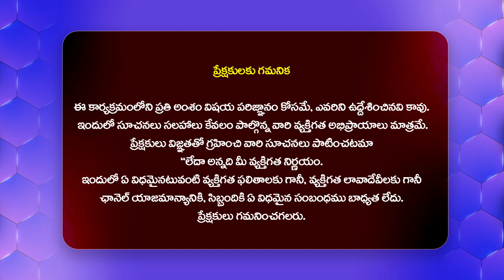Actor VJ Sunny Speech @ Narudi Brathuku Natana Pre-Release Event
Watch► Actor VJ Sunny Speech @ Narudi Brathuku Natana Pre-Release Event | @Filmytalkss